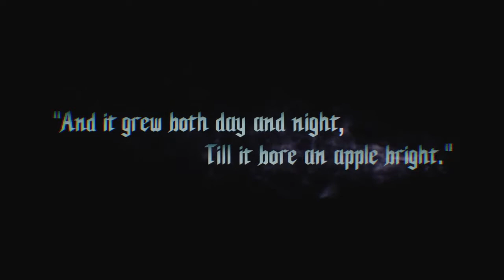Lewna Styles-Through Devil May Cry V (Part 01)